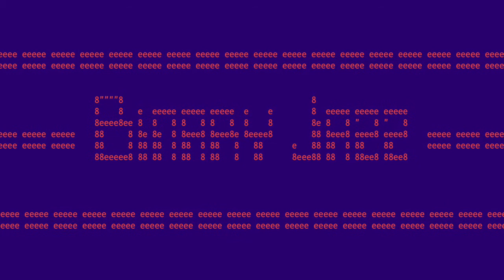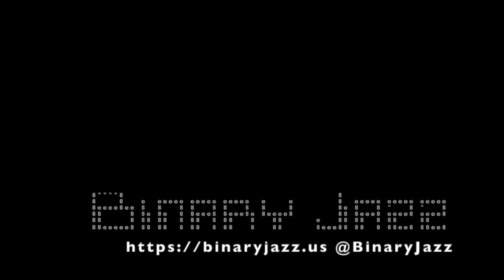Binary Jazz - Episode 10011101: Interregnum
Yep, we're here. Still doing this podcast. In this episode we talk about doom & gloom, white squirrels, whether or not we've discussed this very topic before, dating for introverts, a deep dive into an arcane WordPress software development puzzle that Gary is working on and new Zoom filters. Also, senses that evoke specific memories.